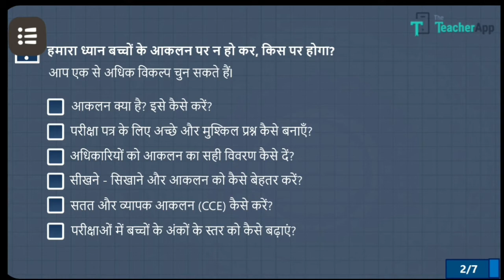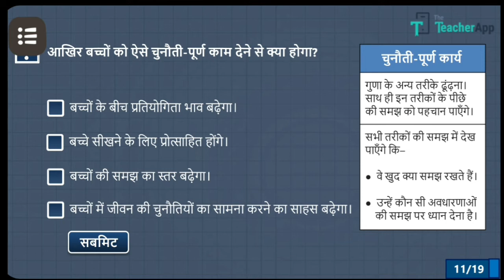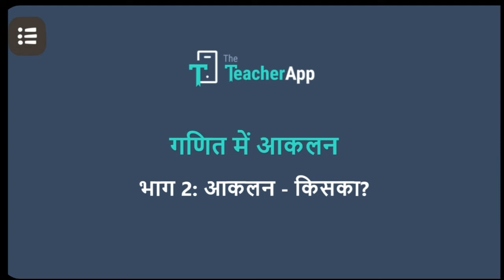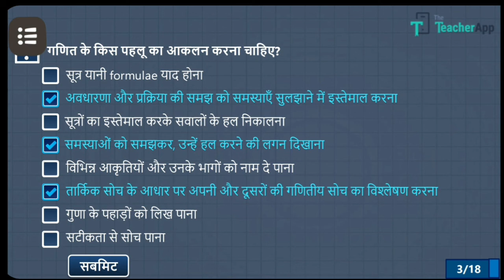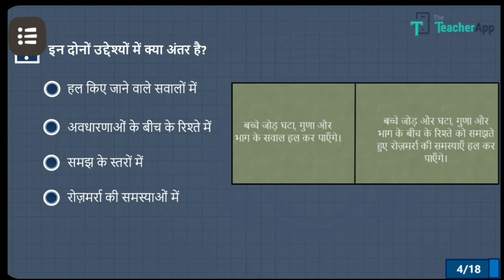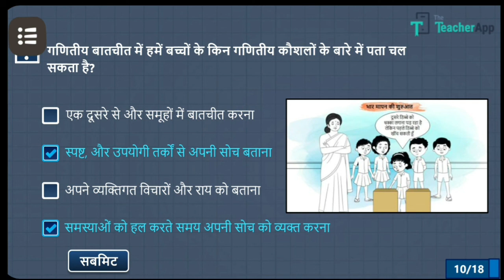कोर्स-6 गणित में आकलन || भाग-0,1,2 की प्रश्नोत्तरी || प्रशिक्षण लिंक के साथ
Training Links:- I find गणित में आकलन (उत्तर प्रदेश) really interesting and helpful on DIKSHA.

For more such interesting content, download the DIKSHA mobile app